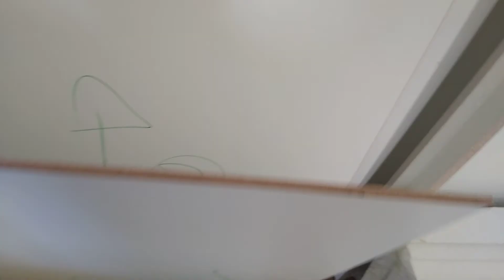direto da obra , montagem de armário com portas de correr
neste conteúdo vou mostrar como se monta um armário com portas de correr e gavetas com corrediça invisível , (fecha sem bater )barulho zero , amortecimento 👍